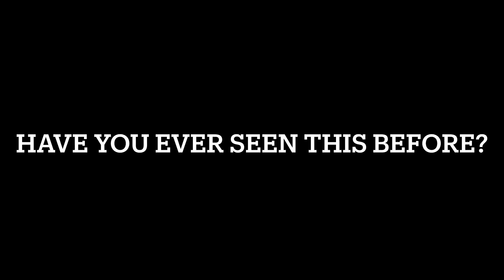Have you ever seen this happen before?